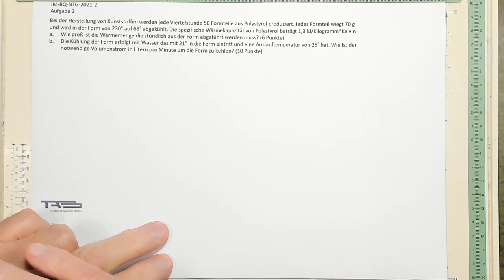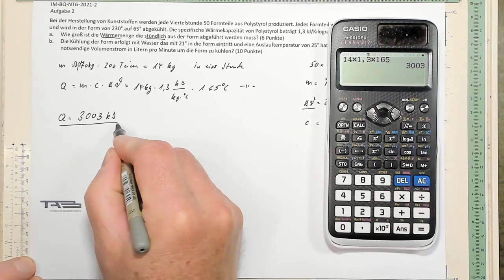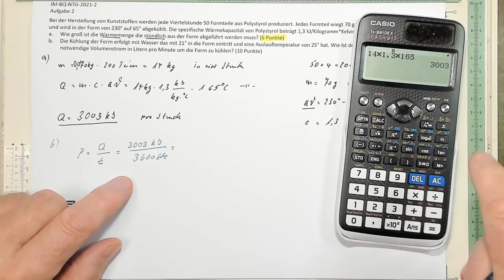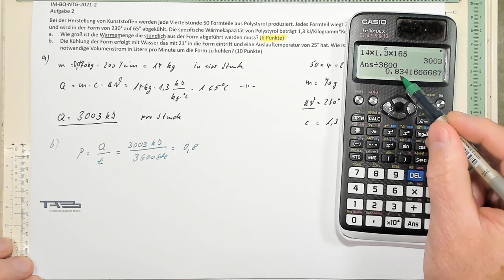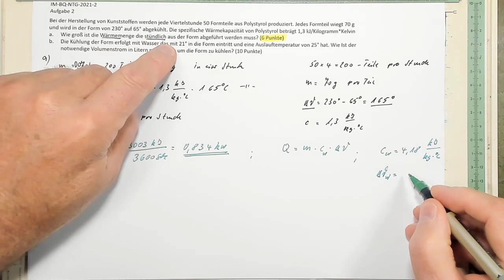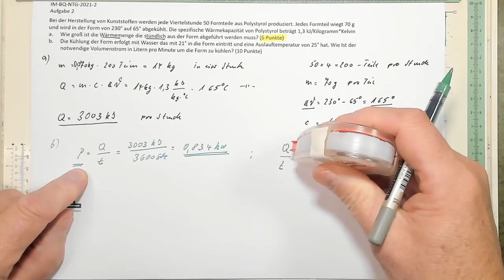IM BQ NTG 2021 2 A2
hier die Prüfungsaufgabe 2 NTG für die Industriemeister Metall Basis Qualifikationsprüfung aus dem Jahre 2021-2 also dem Herbst, viel Spaß damit- nur der frühe Vogel fängt den Wurm :-)
und die die Auflösungen brauchen um Aufgaben zu erklären die haben's einfach nicht drauf.